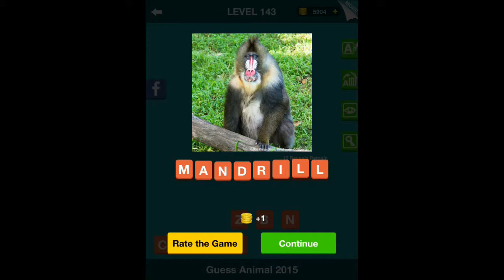Guess Animal 2015 - Levels 141-150 Answers